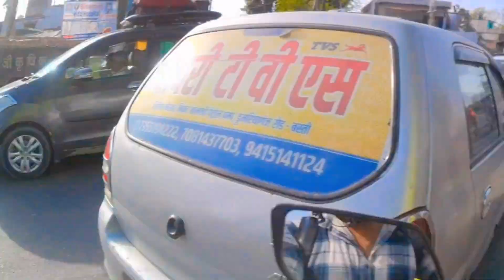frist 😱time wheelie 💔 on market 🔥 on my mt 15 💔!! crazy 🔥public reaction on super wheelie!wheelie